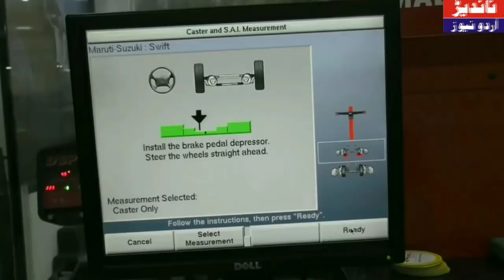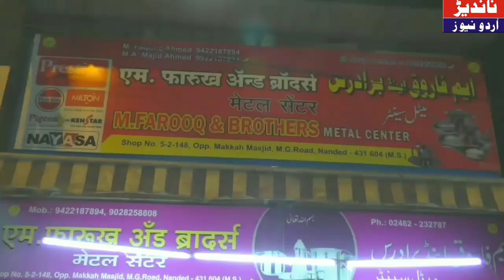NANDED URDU NEWS 18 January 2018